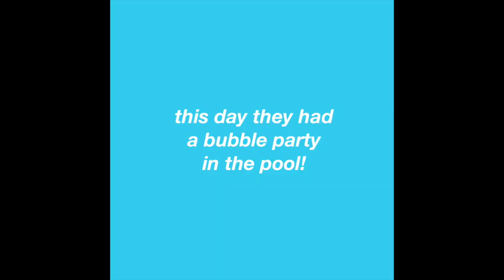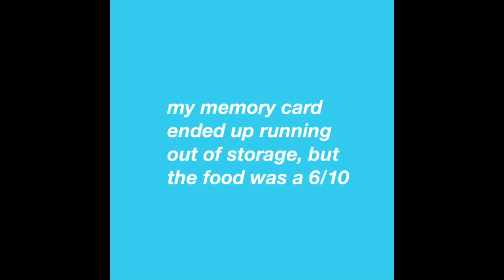mexico vlog 4!! 🌴 our last few days...😢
Hiii guys!! I hope you enjoyed todays video!! This was all about our last days in Mexico! Overall the trip was so fun! I love you all!

socials:
vsco: @paigewoodyy

we slowly growing y'all🫶🏼